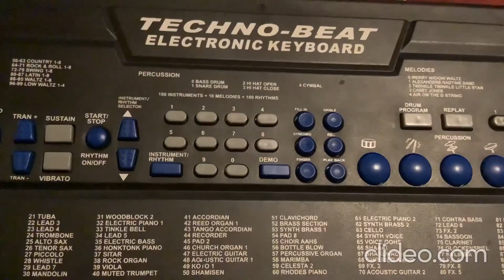Techno-Beat Electronic Keyboard: Track #5 — Air On the G String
Song created for the Soundz 54-deluxe concert Techno-Beat Electronic Piano Keyboard.

Available at Walmart!